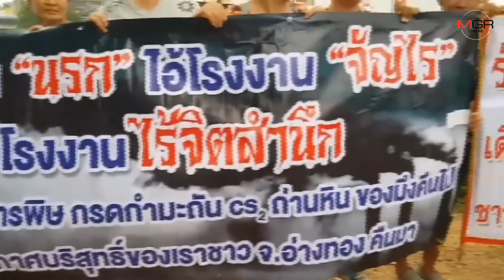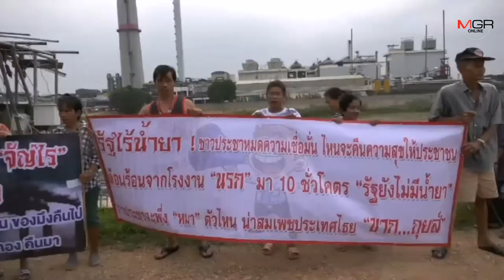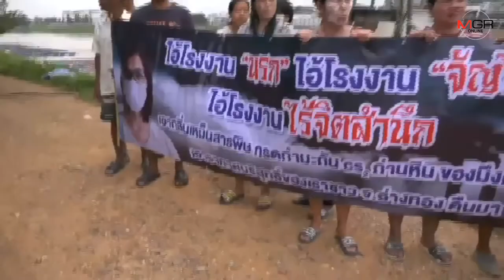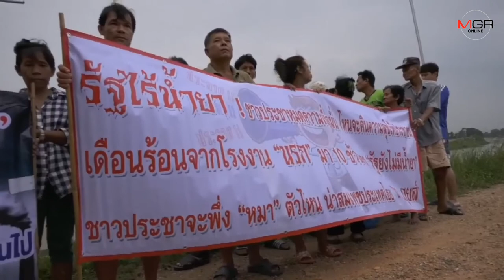ชาวบ้านจำปาหล่อโวยโรงงานปล่อยมลพิษ เดือดร้อนซ้ำซาก